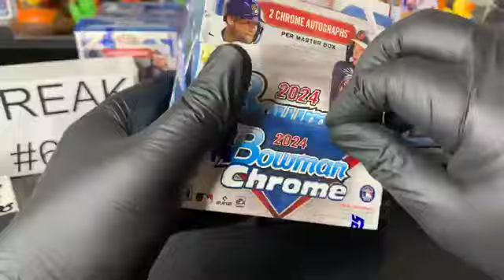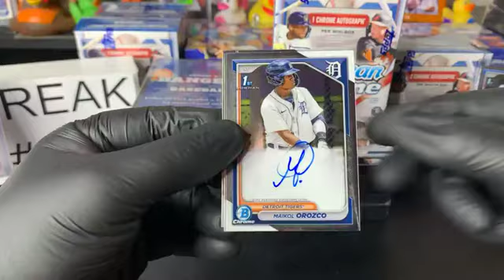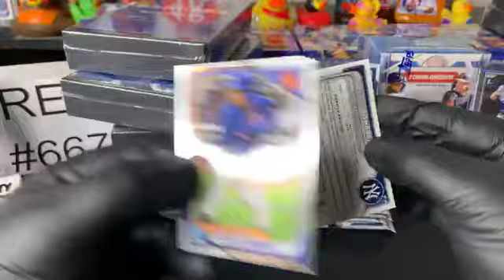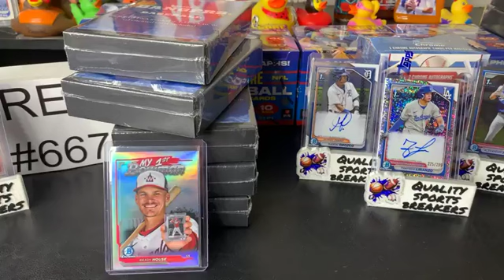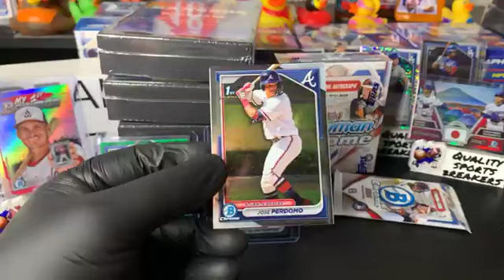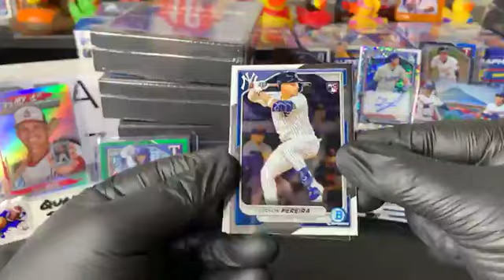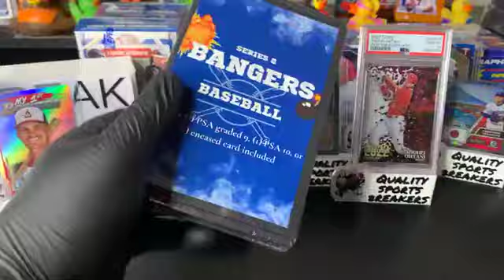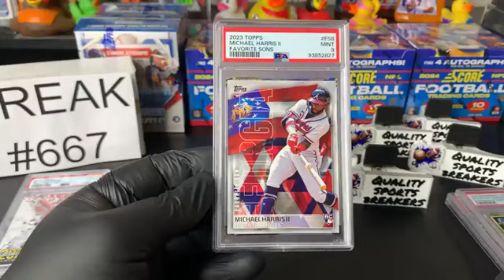BREAK #667 (2) 2024 Bowman Chrome Hobby & (5) BANGERS Baseball Series 2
BREAK #667 Monday 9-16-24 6:00pm CST/ 7:00pm ET (2- 2024 Bowman Chrome Baseball Hobby and 5- BANGERS Baseball Series 2 Repack)